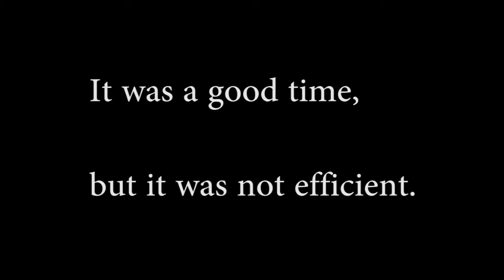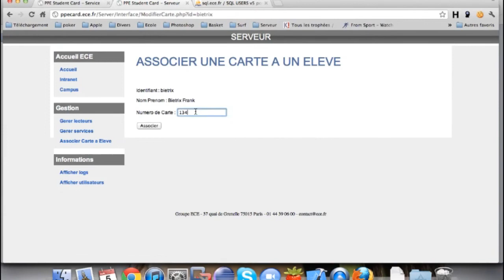Multi-service student card : Plateforme optimisée pour la gestion d'élèves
La plateforme permet aux utilisateurs de l'école d'accéder à plusieurs types de services grâce à un ensemble de lecteurs de cartes. Ces appareils ont pour rôle de lire les cartes des utilisateurs afin de leur permettre d'accéder à un service.

Ainsi, ils pourraient payer leur repas, réserver des places pour leur soirée, se connecter à leur session informatique ou même ouvrir la porte des salles de cours par exemple, tout cela grâce à leur carte. Cette plateforme est modulaire et flexible. En effet, tous les services sont indépendants et ne communiquent pas entre eux. Ainsi, le moindre changement sur un service n'impacte en rien les autres. De même, le moindre changement sur la plateforme elle-même n'impacte pas l'ensemble des services.

Gérer la présence des élèves n'est pas une tâche facile pour les écoles. Les professeurs perdent un certains temps à vérifier la présence de l'ensemble de leurs élèves. De plus, tous les jours, le service de la scolarité doit comptabiliser toutes les absences et présences des élèves et cette tâche est relativement fastidieuse.

Dans le but de résoudre tous ces inconvénients, une solution automatisée peut être proposée par le biais d'un service intégré à la plateforme multi-services. Le service permet à l'école de gérer l'ensemble des présences des étudiants, tous les jours, grâce aux lecteurs de cartes. Ces appareils doivent lire les cartes étudiantes afin de vérifier s'ils sont à l'heure pour leur cours. Ainsi, les élèves doivent passer leur carte avant que leur cours commence afin d'être noté présent par le système. Si un élève est en retard ou même s'il ne passe pas sa carte, le système le note absent pour ce cours. Dans le cas où un étudiant oublie sa carte, et avec l'indulgence du professeur, celui-ci peut modifier l'absence de l'élève par le biais d'une interface web.

Ainsi, l'enseignant peut consulter l'ensemble des présences/absences des élèves de son cours actuel. Avant et après le cours, il n'est pas autorisé à modifier la moindre absence pour ce cours. Plusieurs interfaces peuvent être accédées par l'administration de l'école. Par le biais de ces interfaces, l'administration peut vérifier et modifier n'importe quelle absence/présence de n'importe quel élève et de n'importe quel cours de la journée.

English

The main purpose of a multiservice platform is to extend the student card possibilities. This platform allows school people to access several kind of services thanks to a set of card readers. These devices have the role to read user card in order to allow them to access to a service.

Therefore, they can be allowed to pay orders as foods, or reserve parties tickets, connect to their informatic session or even open room doors for example, all that with their card. This platform is modular and flexible. Indeed, all services are independant and do not communicate with each other. Therefore, any changes occured on any services do not impact others.

More, any changes occured on the platform itself do not impact services. Moreover, it is possible to create and add services as much as possible, delete or modify them without any modification to provide to others services or the platform itself. Handle student attendance is not an easy task for schools. Teachers have to waste a certain time to check all student attendances. Moreover, every day, the scolarity department has to account all student absences and this process can be quite tedious.

In order to solve all these inconveniences, an automatic solution can be propose through a service integrated into the multiservice platform. The service allows the school to handle all student attendance every day thanks to card readers. These devices have to read student cards in order to check if they are at time for their course. Therefore, students have to pass their card before their course begins in order to be considered present by the system. If the student is late or even if he does not pass his card, the system marks him absent to his course. In the case when a student forget his card and with the teacher indulgence, the teacher can modify the student attendance through an web interface.

Thus, the professor can consult all attendance of his students for his current course only. Before and after his course, he is not allowed to modify any attendance for this course. Several interfaces can also be accessed by the school administration service. Through these interfaces, the administration can check and modify any student attendances of any courses of the day.